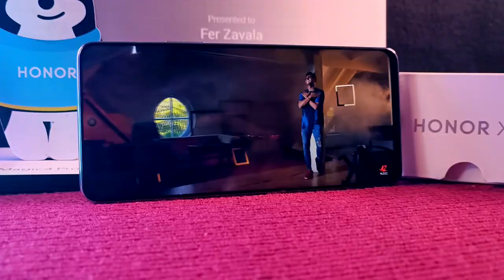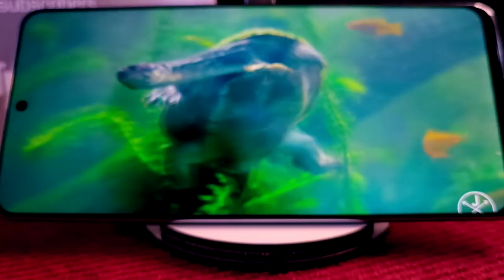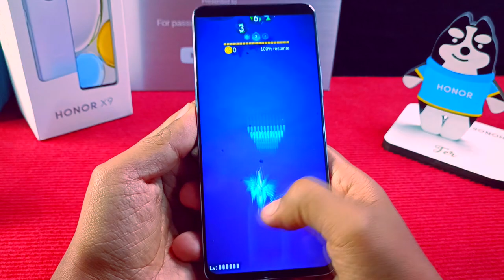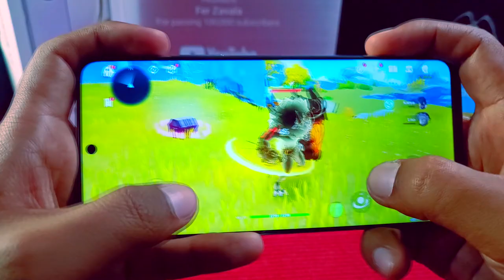HONOR X9 - Review completa - El Hermano Mayor de la Serie X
Hoy tenemos al hermano Mayor de la Serie X de Honor
el Honor X9 es un teléfono bastante interesante que cuenta con un súper diseño que te enamora además que tiene un pantalla que vas a disfrutar el ver contenido.